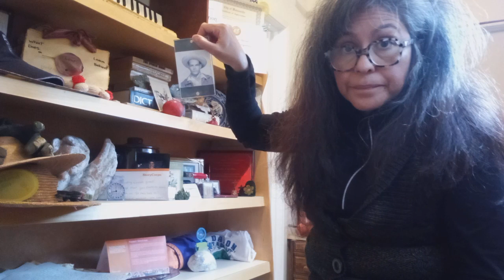Day of the Dead Altar 2022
Honoring Día De Los Muertos 2022 diademuertos dayofthedead @thedewpointreport